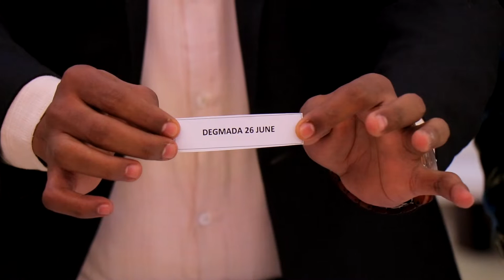Isku aadka Guruubada Koobka Degmooyinka Caasimada Hargeisa Oo la Sameeyay .